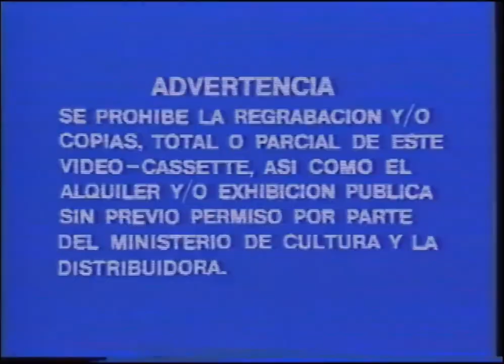IVS/ABC Pictures International (1982/1946)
Made a joke, and I didn't find it funny anymore
From "Duelo al sol"
Uploaded by DCINE, captured by LogicSmash